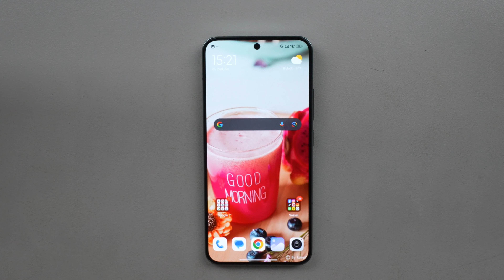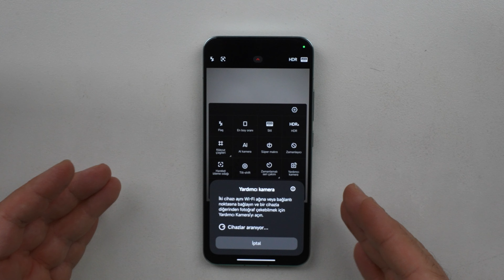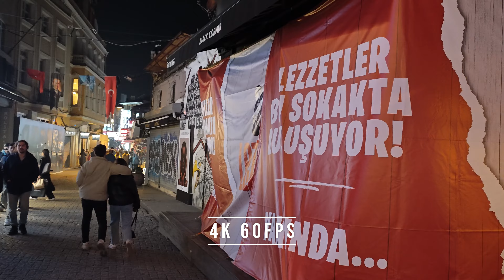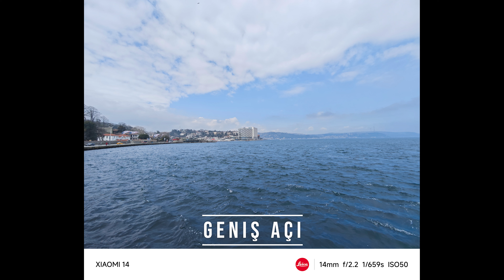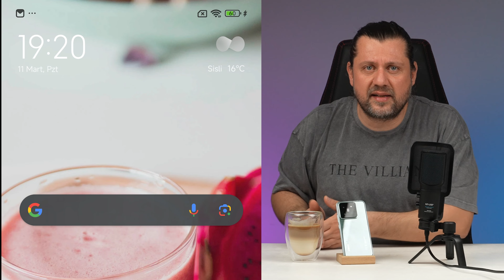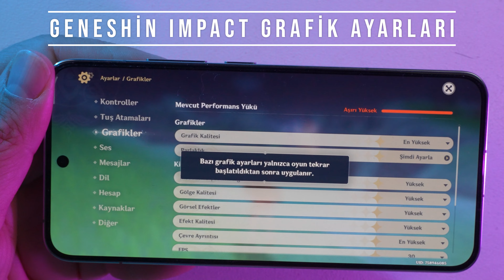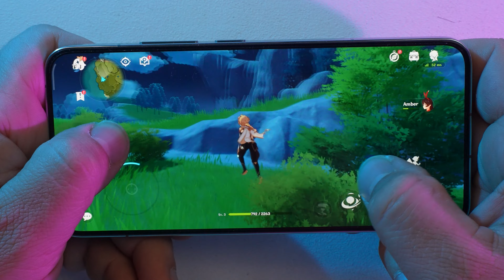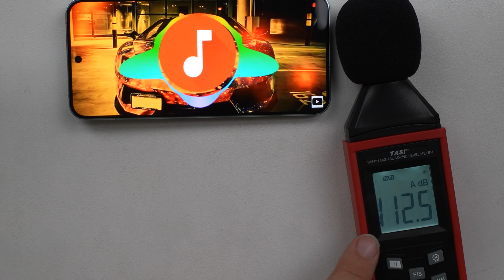Xiaomi 14 İnceleme! En İyinin de İyisi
Xiaomi'nin yeni nesil amrial gemisi Xiaomi 14 resmen satışa sunuldu ve biz de bugüne kadar yapuılmış en detaylı Xiaomi 14 inceleme videosu ile karşınızdayız.

Yasal Uyarı: Bu telefon bize Xiaomi Türkiye tarafından gönderilmiştir.

Telefon ile ilgili kafanızdaki tüm soru işaretlerini gidereceğiniz bu videoda özellikle kamera konusundaki detaylara dikkat etmenizi öneriyoruz. Zira kendinize şu sıralarda kamera odakli bir telefon alacaksanız Xiaomi 14 telefondan daha fazla Leica bir kamera performansı ortaya koyuyor.

Video biraz uzun oldu ama özellikle kamera tarafını çok yoğun bir şekilde anlatmak istedik. Zira bu telefona 50K seviyesinde para verecek olan arkadaşlarımızın her şeyi net bir şekilde görmelerini istedik. Peki bu video içinde hangi saniyede hangi konuşar var? Gelin bunları paylaşalım ve dilediğiniz yerde videoyu izlemeye başlayın.

00:00 - 01:26 Leica Bunun Neresinde
01:27 - 01:52 Detaylar
01:58 - 04:56 Kamera Arayüzü Nasıl
04:57 - 08:55 Fotoğraf Örnekleri
08:59 - 10:58 Video Örnekleri
10:59 - 12:25 Çekimlerde Öne Çıkanlar
12:56 - 14:19 Pil Testleri

14:20 - 15:11 Ekran Deneyimi
15:12 - 16:45 Oyun Testleri
16:46- 17:24 Kamera Donanımı
17:25 - 18:15  Ses Desibel Testi
18:16 - 19:01 IP68 Sertifikası ve Uyarı
19:02 - 20:16 Genel Düşünceler

Daha fazla Xiaomi haberi için de sitemizi takip edebilirsiniz.